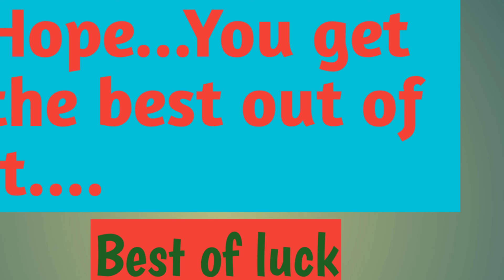CBSE Board Class 10&12 Result dates announced|| 2022|| Must Watch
Cbse board announced class 10&12 result dates